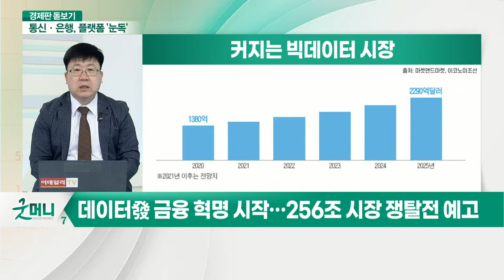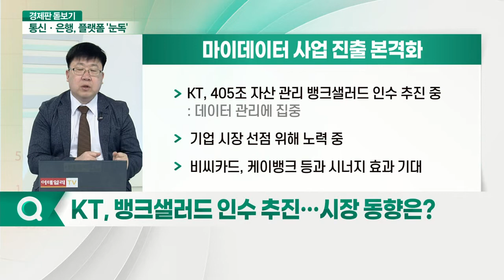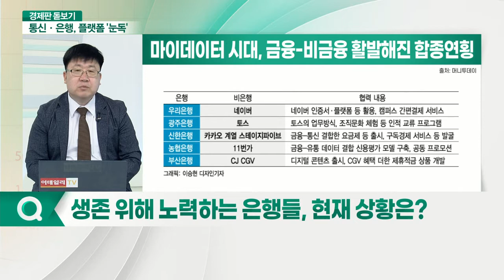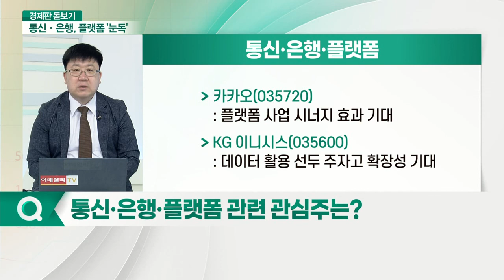통신·은행주, 플랫폼 야심 드러내나?_경제판 돋보기 (20210416)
Q. 마이데이터 관련 시장 동향과 규모는?
Q. KT, 뱅크샐러드 인수 추진… 시장 동향은?
Q. 카카오페이도 마이데이터 사업 빛 볼까?
Q. 생존 위해 노려하는 은행들, 현재 상황은?
Q. 통신·은행주, 성장 동력 확보할까?
Q. 통신·은행·플랫폼 관련 관심주는?